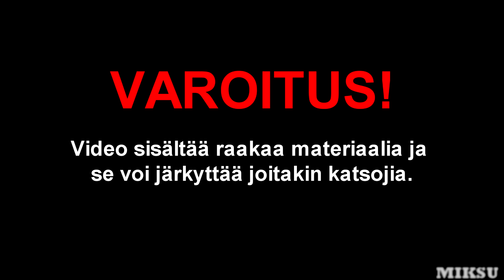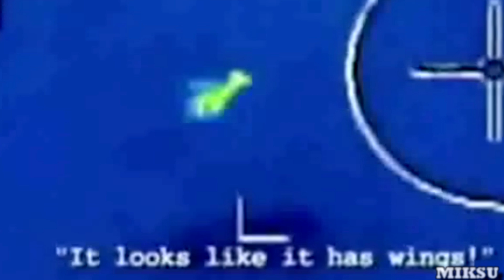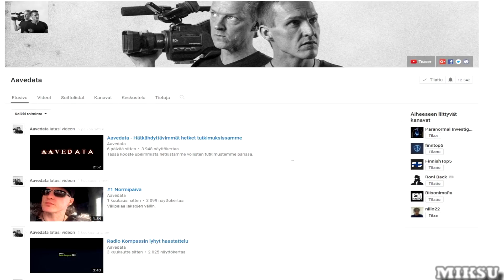5 mielenkiintoista taruolentoa #2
Lisää taruolentoja... Videossa käydään läpi erilaisia taruolentoja ja pohditaan erilaisia teorioita niistä!